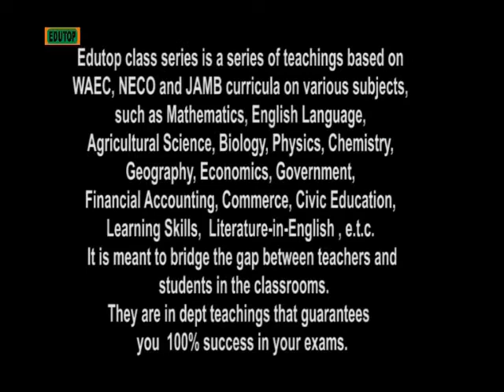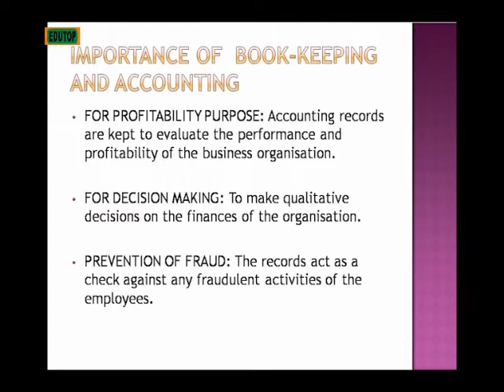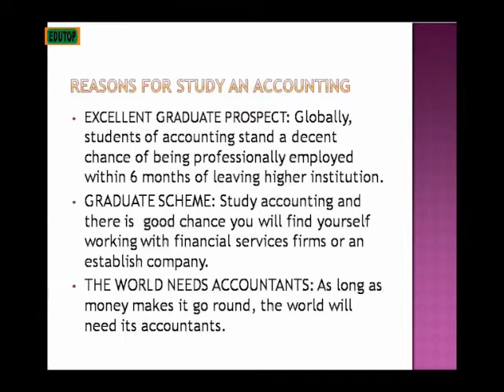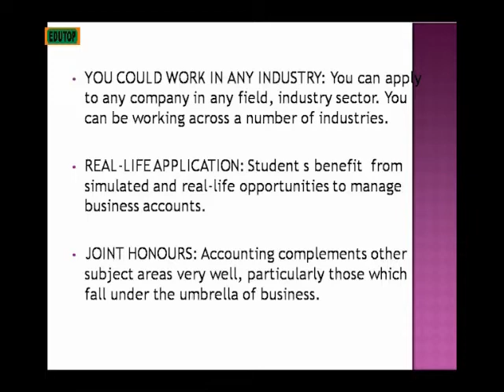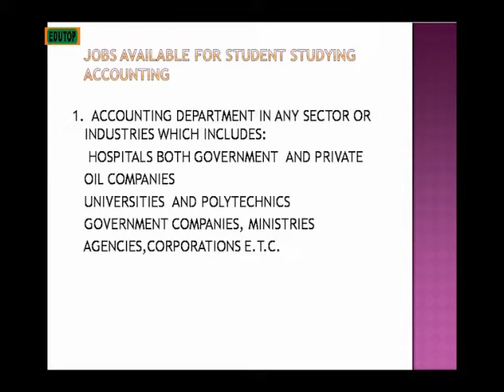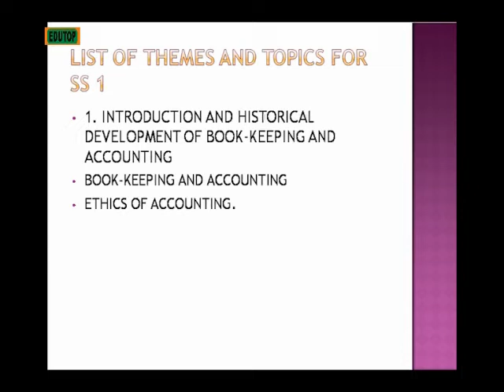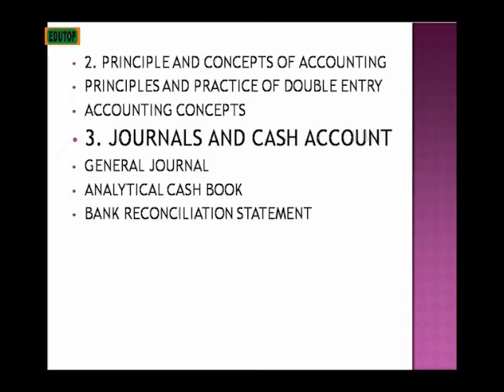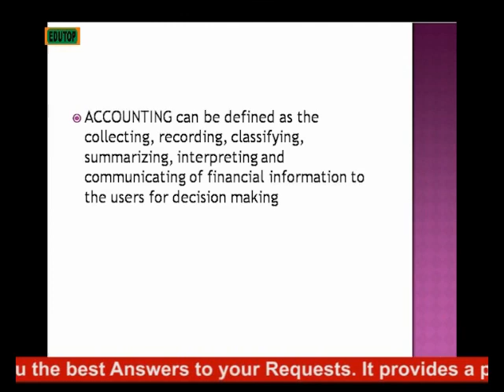(ACCOUNTING FOR SENIOR SECONDARY SCHOOL SS1) Lesson 1